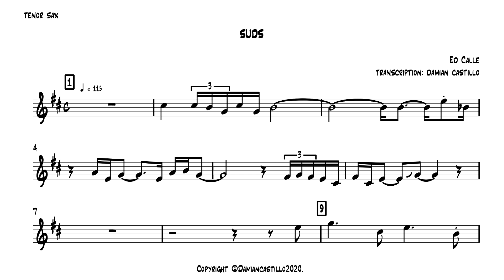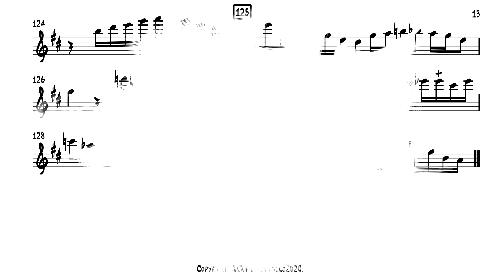"Suds" - Ed Calle - 🎷 Tenor Sax Transcription 🎷